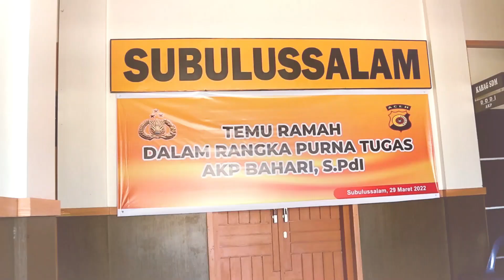PURNA TUGAS PERSONEL POLRES SUBULUSSALAM - AKP BAHARI, SPd.I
Assalamu'alaikum Sobat DreGd 👋
Kegiatan Temu Ramah dalam Rangka Purna Tugas Personel Polres Subulussalam AKP Bahari S.Pdi, Selasa (29/03/2022).

" Terimakasih Kepada Bapak Kapolres Subulussalam, Wakapolres Subulussalam beserta jajaran atas arahan dan bimbingan selama berdinas khususnya di Polres Subulussalam. Lebih kurang saya berdinas di Kepolisian selama 37 tahun, saya memohon maaf bila ada sikap dan kata yang salah selama berdinas. Harapan saya semoga kita dilancarkan dalam bertugas dan tetap bersilaturahmi." Ucap AKP Bahari S.Pdi.